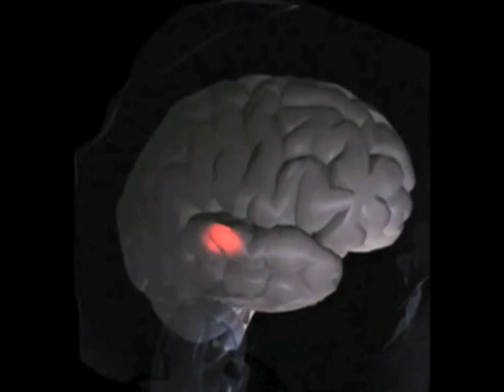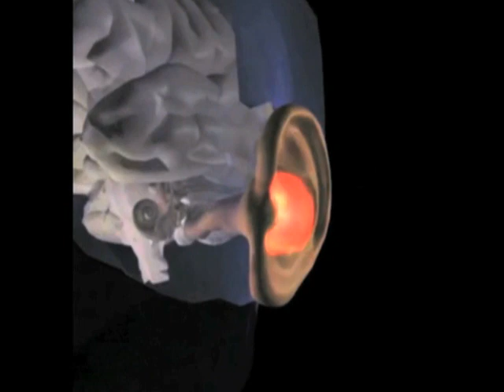Deafness 'Cure' is a Goal for Science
The New York Academy of Medicine recently (October 3) hosted a research summit sponsored by the Hearing Health Foundation to promote a cure for deafness caused by damaged hair cells in the ear.  An estimated 37 million Americans suffer some form of hearing loss, including a Broadway composer who is coping with profound deafness.  Correspondent Peter Fedynsky has this report from VOA's New York bureau.